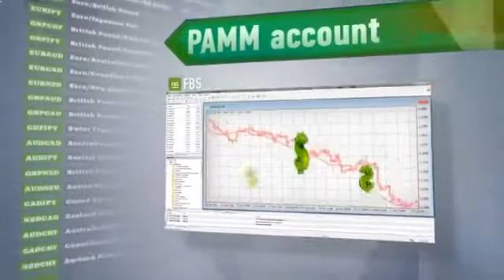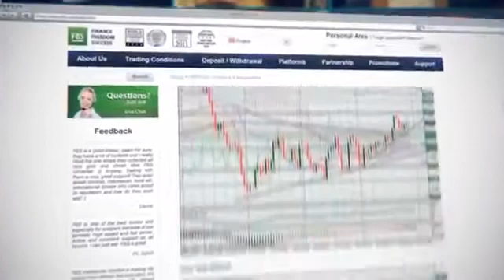Watch Forex Trading Strategy. No Signals! No Indicators! - Forex System That Works